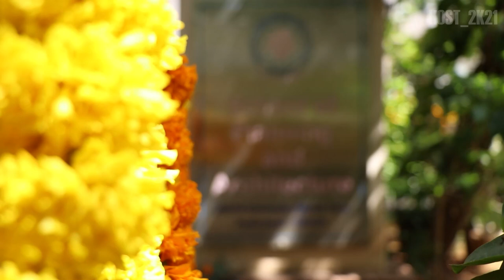BATHUKAMMA_2K21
EVENT_01